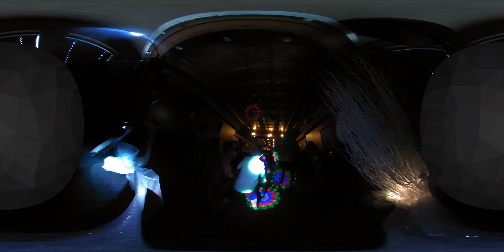First Dance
Mr. and Mrs. Clark